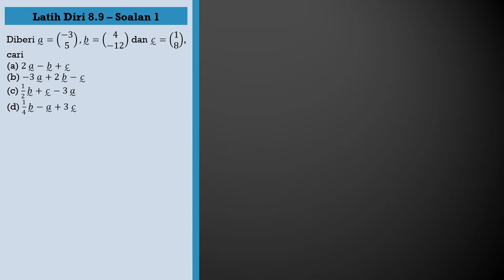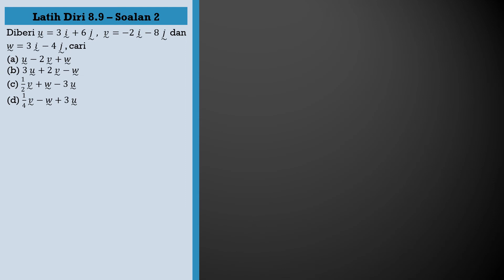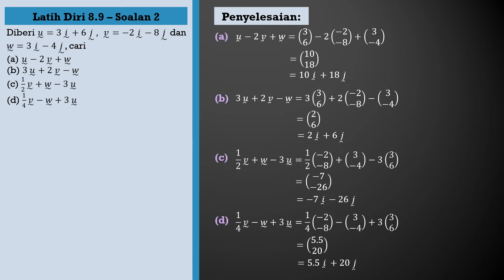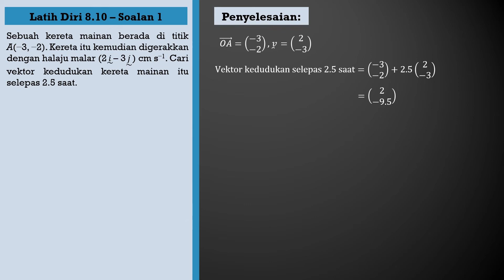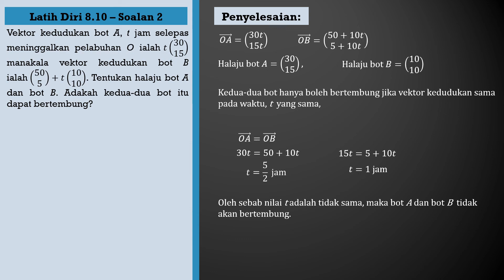KSSM Matematik Tambahan Tingkatan 4 Bab 8 - Latih Diri 8.9 | Latih Diri 8.10 | Vektor